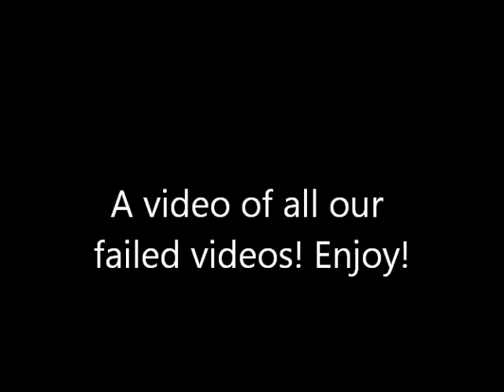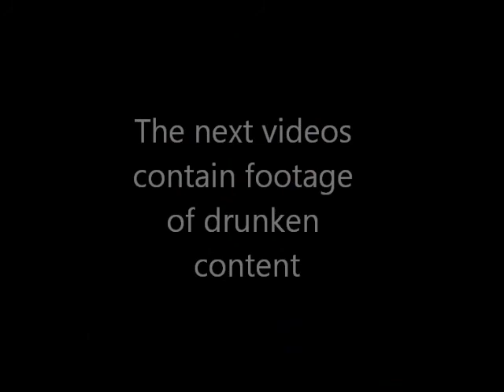All our failed videos!